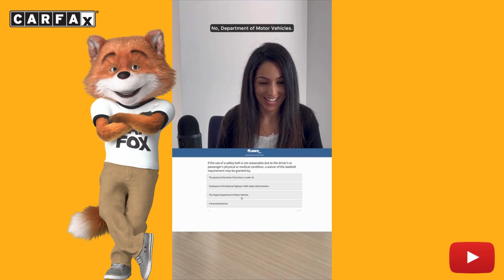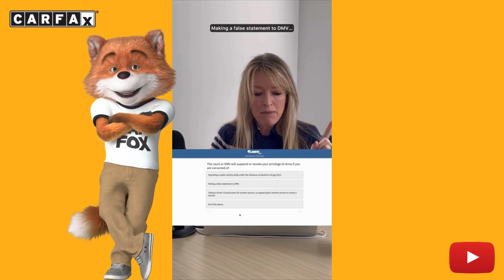CARFAX Presents: Are You Smarter Than a 10th Grader?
We asked our coworkers if they could still pass a learner's permit test, and the results are... questionable. Play along with us, and drop in the comments how you did!